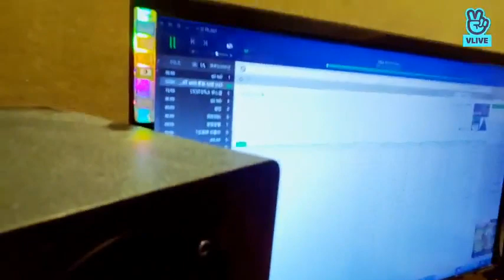ROCKET PUNCH Time with Yunkyung @2NC Kpop